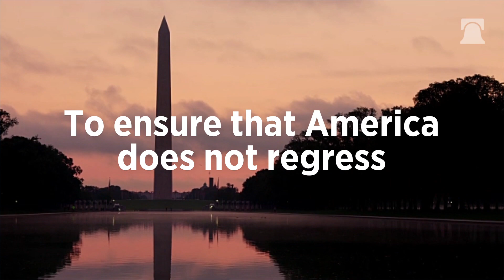Red Flags of Religious Prejudice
Religious discrimination can happen to any group anywhere. The U.S. has already seen the rapid spread of intolerance towards those who hold traditional religious beliefs, especially on life, sexual orientation and gender identity.

It’s a troubling issue. Religious freedom enables people of all creeds to flourish in education and in the workplace. This great and revolutionary idea made America truly pluralistic.

Citizens should call out economic discrimination on the basis of religion for what it is—before it becomes something worse.